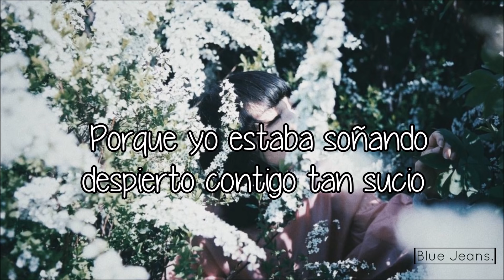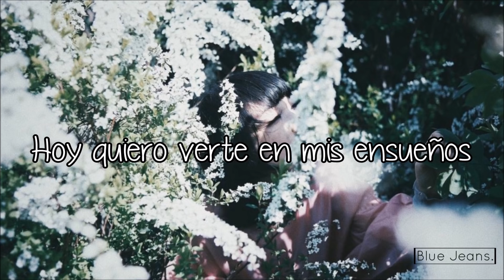Daydreams - Gnash ft Julius (Traducida al español)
•Gnashty* Es como un juego de palabras entre el nombre de Gnash y Nasty., nasty en español sería sucio, la traducción en sí, sería como “Me llaman *Gnash Sucio*”.

•Estaré subiendo más traducciones de gnash ya que es lo que más me piden y les gusta :)

•Si quieres alguna traducción puedes dejar tu comentario con el nombre de la canción y el artista que la interpreta, con mucho gusto la traduciré.

If you want your music or image to be deleted from this channel please contact and the content will be deleted immediately.